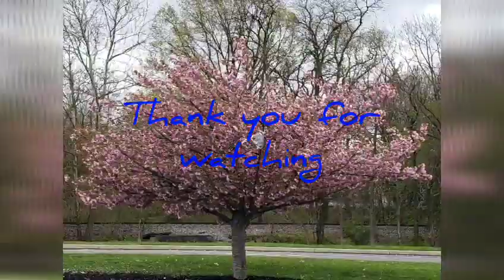ANGUS IN PENNSYLVANIA.....